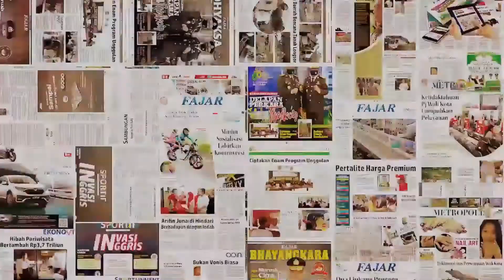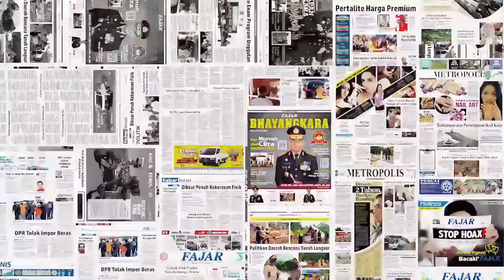Gadis Cantik di Bone Girang Mandi Bareng Ular, Ini Dia Sosoknya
Sebuah video menggemparkan jagat maya, terlihat seorang gadis cantik mandi bersama ular.

Tanpa rasa takut sedikit pun, dia duduk di sudut kolam, ia memeluk empat ular piton, jenis Albino, Tiger dan piton normal. Belakangan diketahui gadis cantik ini bernama Ade Finka, Mahasiswa semester II Stikes Makassar.

Dia tinggal di Desa Maroangin, Kecamatan Sibulue, Kabupaten Bone. Vidio berdurasi 12 detik itu ternyata disebar oleh kakak kandung Ade Finka yakni Anrika Utama.

Menurutnya, saat ini ada 70 jenis hewan di rumahnya, bukan hanya reptil tapi ada juga hewan lain. Jenis burung dan ikan hias. Selain itu ada juga hewan melata.

"Ada Iguana, Barded Dragon, Varanus Salvator, kalajengking, Musang Pandan dan kucing hutan," katanya Rabu (4/8/2021). (gun)